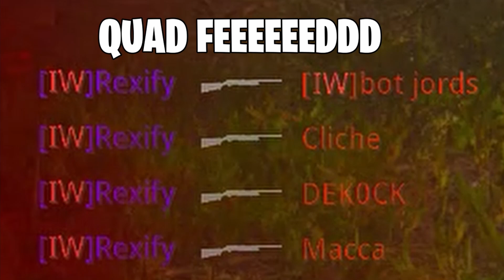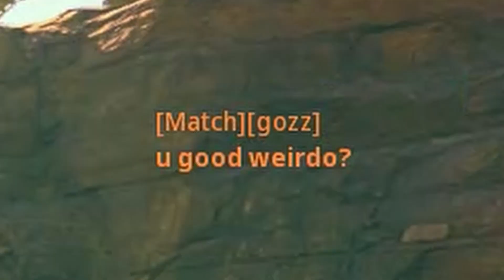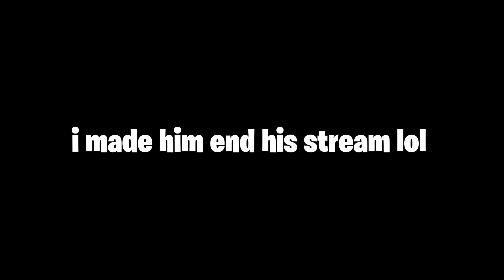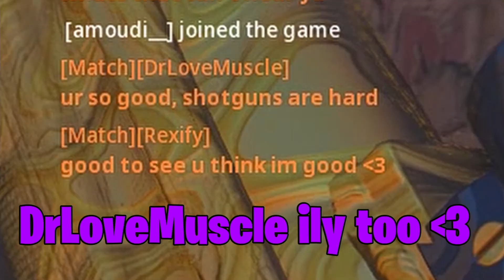Sledgehammer, This is not ok...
this thing is so broken lmao

Chapters:
0:00 - Cheese.
0:27 - Like how is this fair lol
0:44 - Nice. Gold Shotgun. Nice.
1:19 - "ARE YOU HACKING?"
2:02 - Scrub quotes, am I right?
3:43 - Shotgun Nerf :(
3:50 - JUST KIDDING  +  SHIPMENT
4:33 - Angryfunnyman :3
5:04 - I MADE HIM END STREAM LOL
5:23 - Yeah this is ridiculous lol
6:49 - If u see this ty for watching :)
PC Specs:
Processor: Intel Core i7 10700F
Processor Cooling: 240mm Liquid CPU Cooler
Motherboard: GIGABYTE Z590 UD Motherboard
Graphics Card: NVIDIA GeForce RTX 3070 8GB Graphics Card
Memory: 32GB DDR4
SSD: 1TB NVME m.2 SSD
Power Supply: 750W 80+ Gold Power Supply